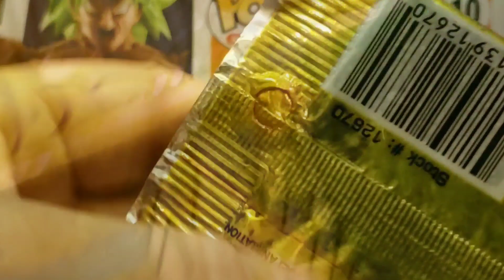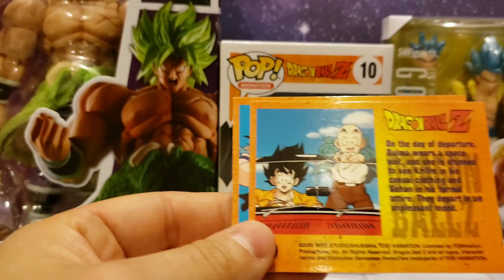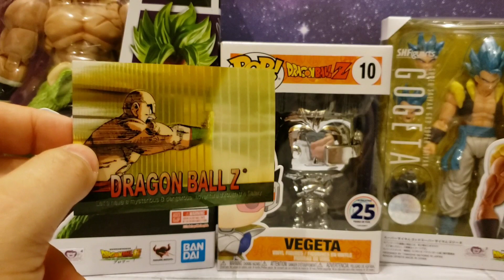Dragon Ball Z Chromium Archive Edition Pack Opening with Torin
In this video, myself and Torin open a DBZ Chromium Archive Edition 10 card pack.  Did we pull anything good?  Be sure to 👍, comment 👇 and sub up if you haven't already 🐉.